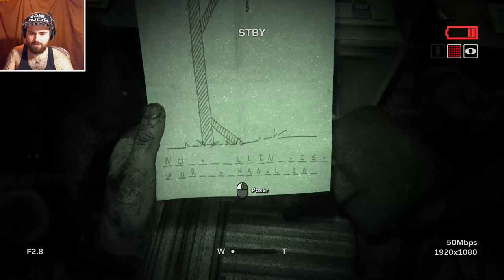Outlast 2 / Partie 12